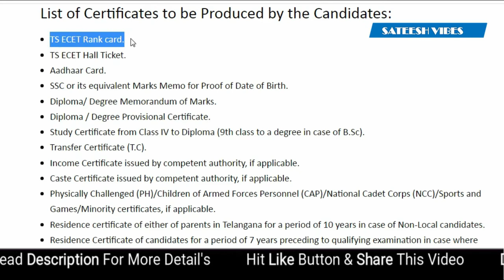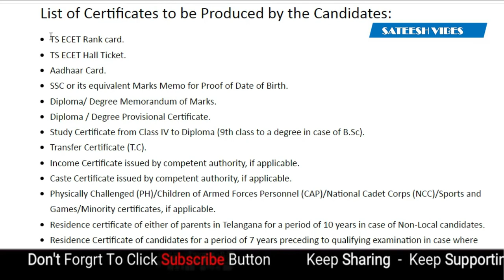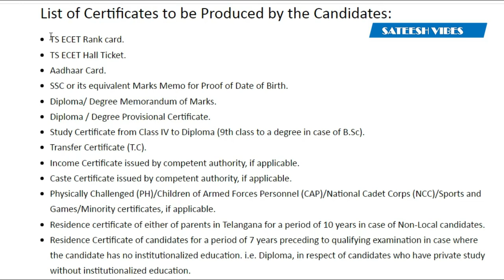TS ECET 2022 Exam Day Required Documents & Instructions